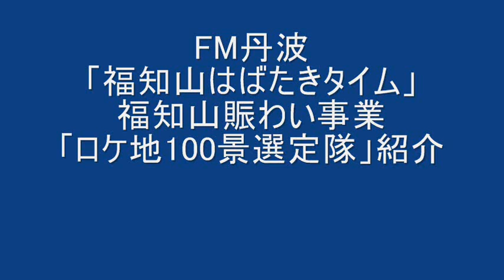FM丹波「福知山はばたきタイム」 「ロケ地100景選定隊」紹介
2012年5月2日、9日いずれも14時～14時30分にFM丹波にて放送されたコンテンツ